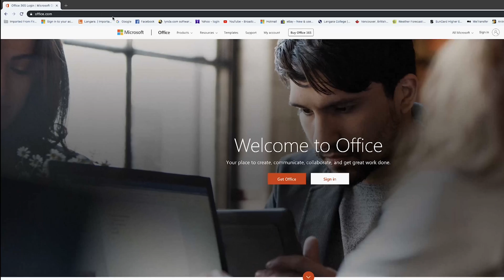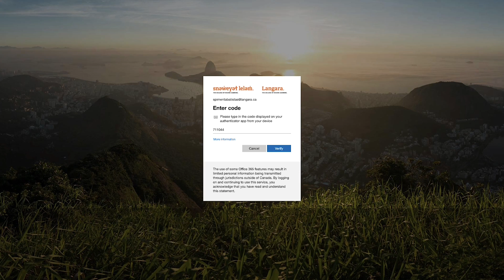How to login with 2FA using a Token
A step towards enhanced cyber security.

Starting November 18, 2019, all Langara staff and faculty will be required to log-in using 2-factor authentication. 2-factor authentication minimizes the chance of your credentials being compromised by adding a second layer of security and protection during the log-in process.

Keep watching to learn how to login with 2-Factor Authentication using a token.

Learn more.
langara.ca/information-technology/cybersecurity/index.html